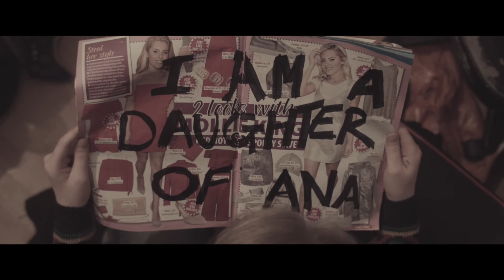The Possession of Jane Balan (2017) - Short Film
Written & Directed by Emile Scott Burgoyne
Starring:
Ayesha Griffiths
Grace Englert
Phoebe Cowley
Jamie Rose

Produced by Jim Bicknell-Knight & Emile Scott Burgoyne
Director of Photography - Patrick Brooks
Sound - Jamie Rose & Laetitia Inett
Camera Assistant - Nathan Miller
Set Photographer - Olivia Singleton
Colour Grade - Patrick Brooks
Edited by Emmanuel MacBride

Thankyou to:
Ryan, Tom & Sid
Kathryn Clements
Jennie Foot & Camilla Elliot Nicosia
Raymond & Gillian Burgoyne